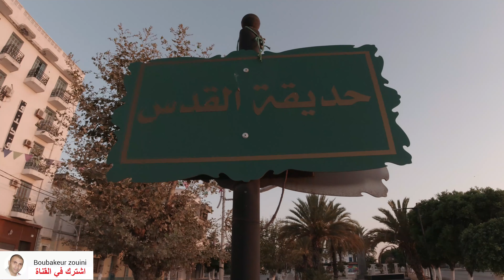رحلتي بالدراجة الهوائية من عنابة الى جيجل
page facebook : @zouini.boubakeur